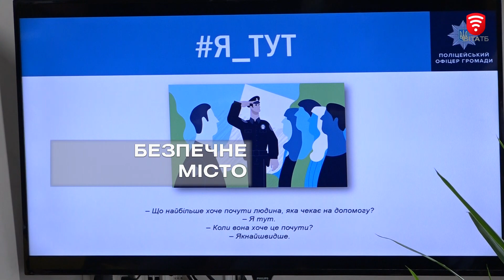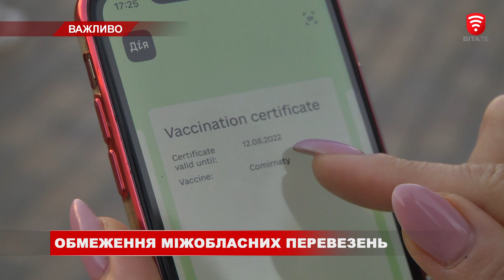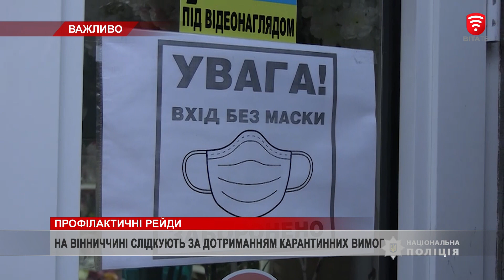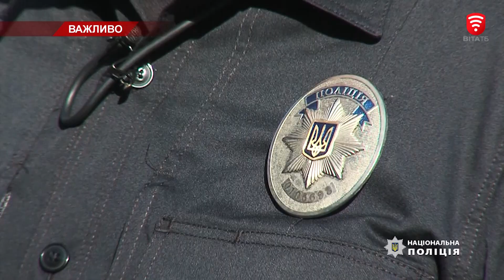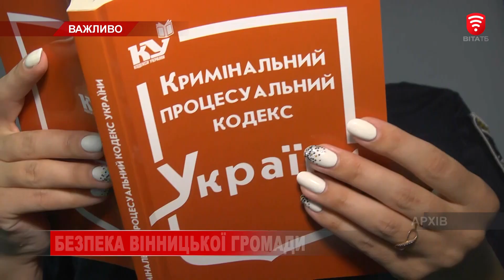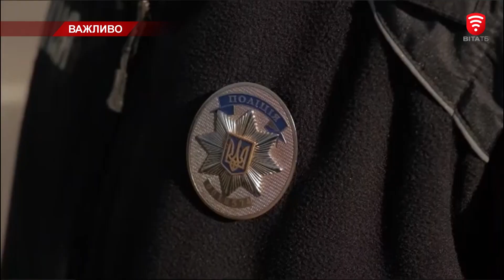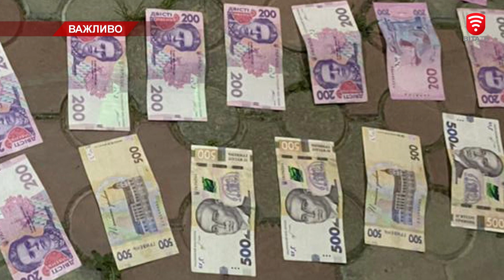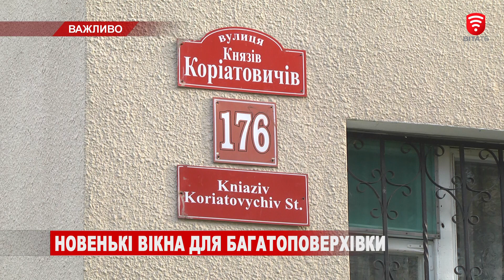Новини Вінниці за середу, 13 жовтня 2021 року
До уваги глядачів телеканалу Віта - вечірній підсумковий випуск новин. Актуальні теми, маловідомі факти, ексклюзивні коментарі. Все що сталося важливого у Вінниці та області цього дня.

Теми випуску:
00:51 У Вінниці вшанували пам’ять загиблих захисників України
04:02 У Вінниці студенти ВДПУ вакцинувалися від COVID-19
12:03 Вінниччина – лідер із впровадження проєкту "Поліцейський офіцер громади"
16:02 На Вінниччині ремонтують дорогу міжнародного значення
24:16 У Вінниці тепломодернізують багатоповерхівки